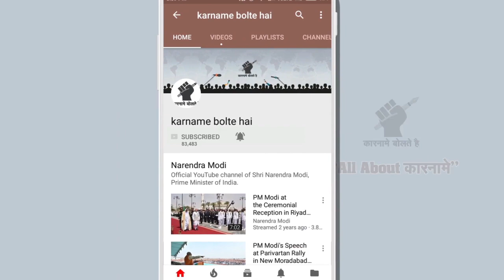Delhi Metro Police MMS || Viral Video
Narendra Modi
Prime Minister of India
BJP

Amit Shah
BJP President

jio
reliance

Sonia Gandhi
Congress president

Rahul Gandhi
Congress vice-president

Nitish Kumar
JDU

Mamata Banerjee
TMC

Amarinder Singh
Chief Minister, Punjab
Congress

Arvind Kejriwal
aam aadmi Party
aap

RJD chief

Baba Ramdev
Yoga guru
patanjali

Punjab MLA

Donald Trump
US President